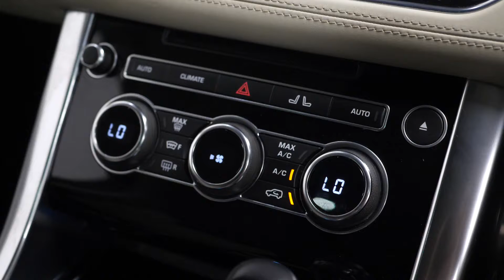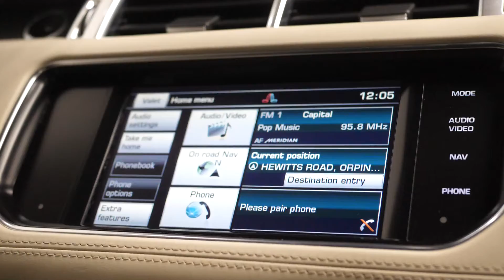2015 RANGE ROVER SPORT AUTOBIOGRAPHY DYNAMIC - WALKROUND